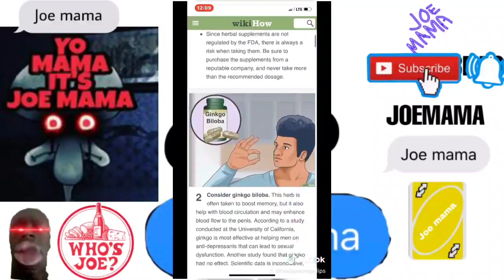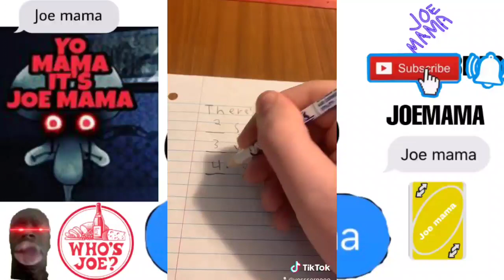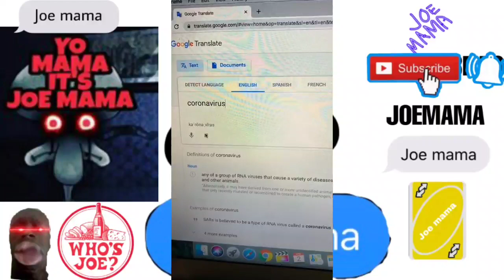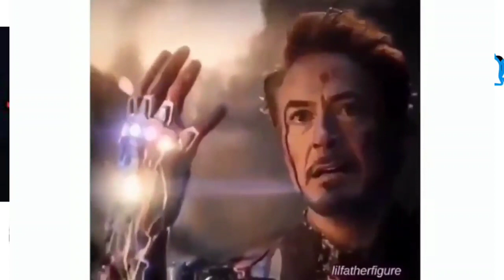TikTok Cringe videos to watch and waste 10 minutes and 16 seconds of your life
Oh boys here we are with another video the reason I didn't post yesterday was because I needed some space
Love you all please make us hit 1000 subscribers before July